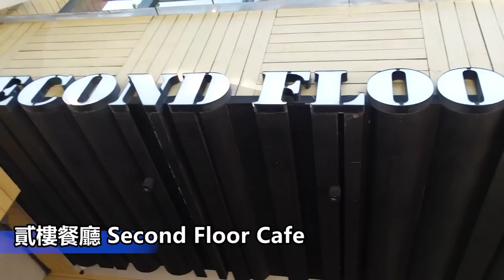【VLOG】#4 柴犬七歲生日 胖到以為是秋田的錢錢 |七七小姐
錢錢是9月份生日 大家給錢錢一點祝福吧^^